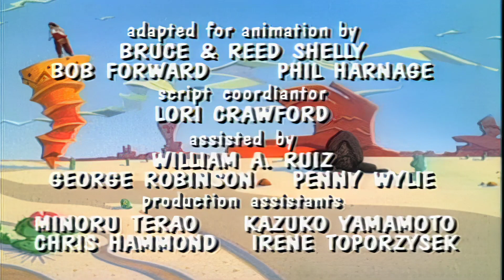Super Mario Bros TV Show : 14 - Monsieur le Comte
Super Mario Bros. (The Super Mario Bros Super Show!) est une série télévisée d'animation américaine en 52 épisodes de 22 minutes, créée par Steve Binder et John Grusd d'après le jeu vidéo éponyme et diffusée entre le 4 septembre et le 1er décembre 1989 en syndication.

En France, la série a été diffusée dans Cabou Cadin en 1990 sur Canal+. Elle a été diffusée en clair à partir du 24 décembre 19901 dans l'émission Éric et toi et moi sur Antenne 2, puis rediffusée en 1992 dans Pince-moi je rêve, en 1993 et 1994 dans Télévisator 2 sur France 2, en 1995 sur France 3 dans Bonjour Babar2 en 2003 sur M6 Dans M6 Kid et en 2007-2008 sur Game One. Au Québec à partir du 8 septembre 1990 à Télévision Quatre-Saisons3.